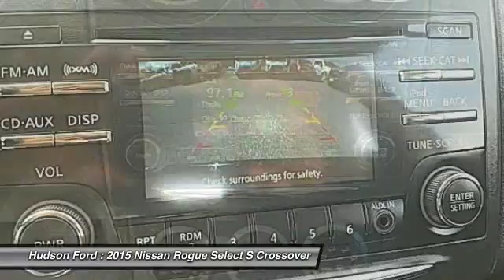2015 Nissan Rogue Select S Hudson WI 3037S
2015 Nissan Rogue Select S

Hudson Ford
2020 Crest View Drive

The Hudson Ford Advantage! Talk about a deal! Are you looking for a marvelous value in a vehicle? Well, with this outstanding 2015 Nissan Rogue Select, you are going to get it.. This fantastic Nissan is one of the most sought after used vehicles on the market because it NEVER lets owners down. Why buy from Hudson . . . ..